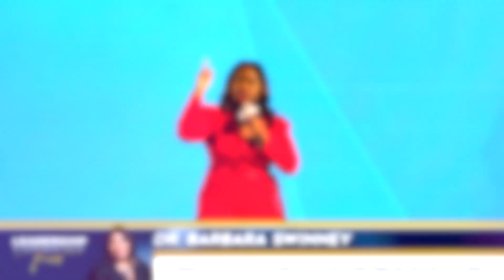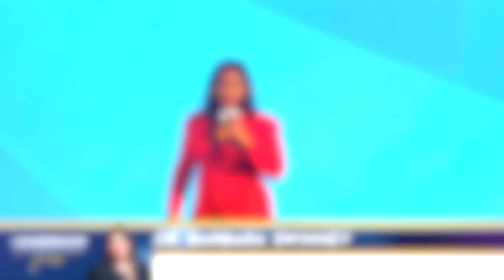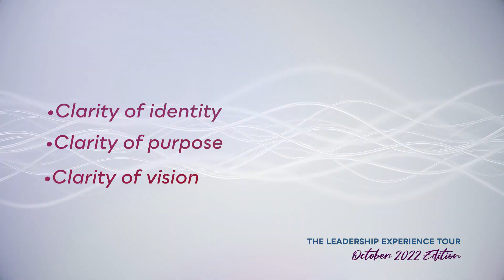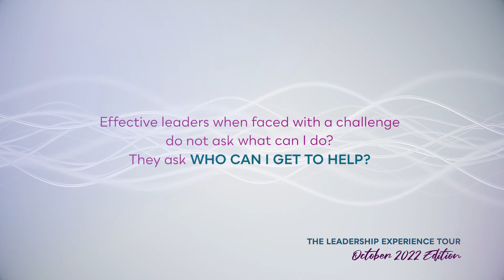Dr Barbara Swinney Interview Promo